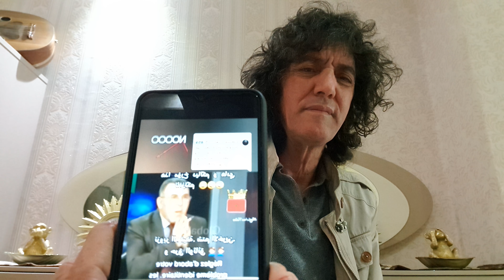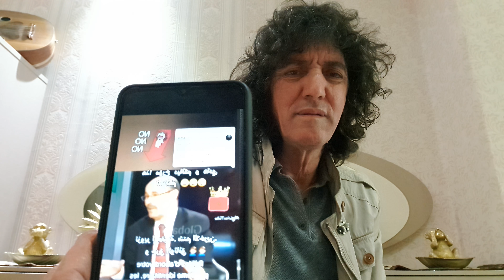svp les like et commentaires 1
svp libres et commentaires 1